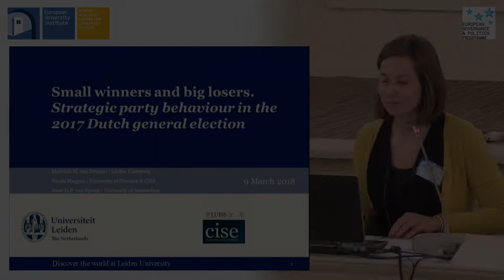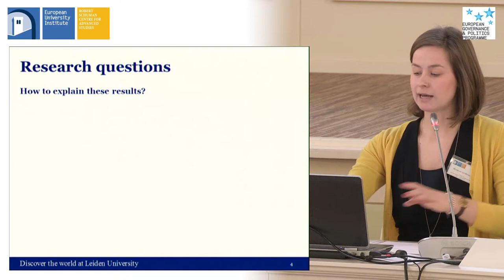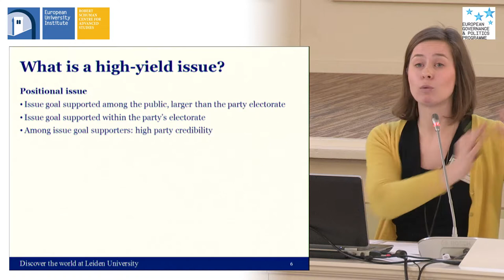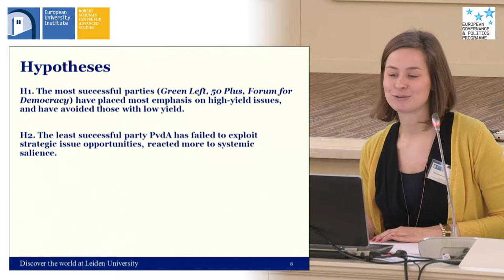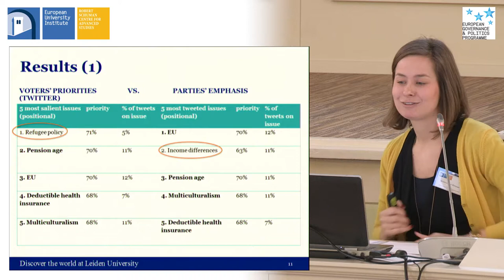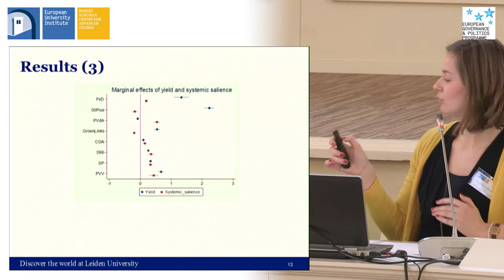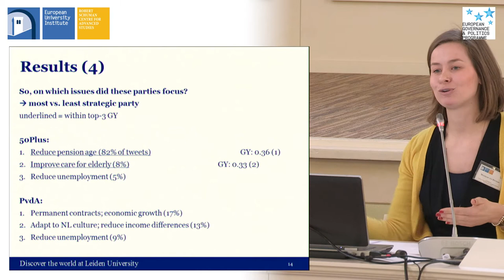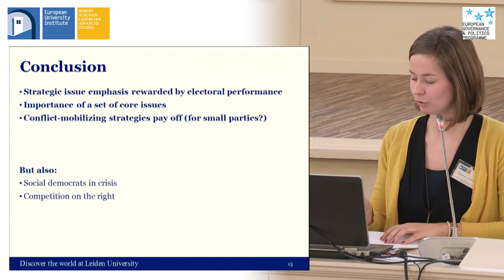Small Winners and Big Losers. Strategic Party Behaviour, 2017 Dutch election | Mathilde van Ditmars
Mathilde van Ditmars | Leiden University

Recorded on 8 March 2018 at the European University Institute, Florence

European Governance & Politics Programme (EGPP)
Launch Conference '2017: Europe's Bumper Year of Elections'

Panel VII – Dutch Elections, video 1/3